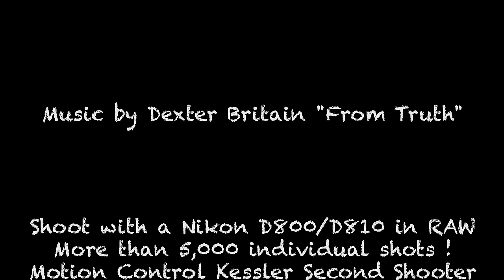Lost Places 4K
Lost Places Timelapse Movie from Switzerland!

Produced by Andreas Köng

Shoot with a Nikon D800/D810 in RAW
More than 5,000 individual shots !
Motion Control Kessler Second Shooter

Postproduction by Adobe Camera Raw CC,
Adobe After Effects CC and Adobe Premiere Pro CC